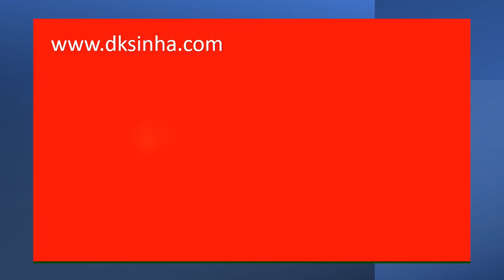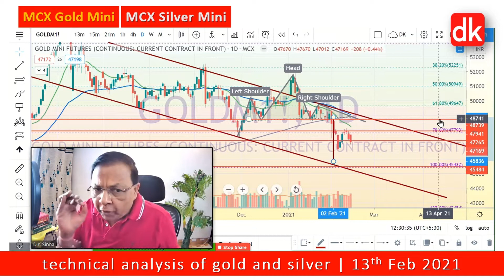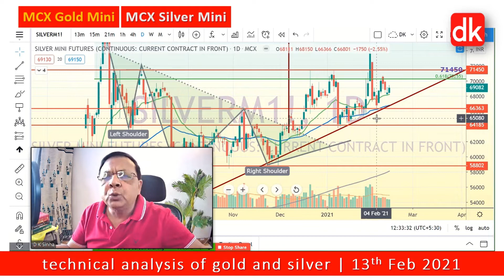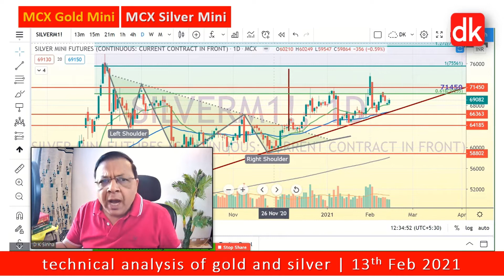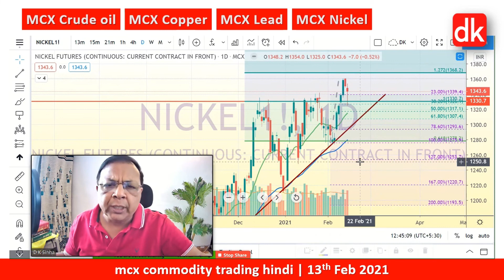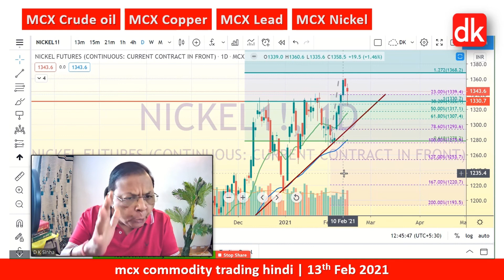technical analysis of gold and silver - mcx gold and silver technical analysis @D K Sinha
technical analysis of gold and silver - mcx gold and silver technical analysis | 13th Feb 2021  @D K Sinha

this video presents mcx commodities analysis with gold technical analysis | silver technical analysis | copper technical analysis | lead technical analysis | crude oil technical analysis with trading strategies | nickel technical analysis with trading strategies on price charts of mcx india

mcx gold forecast | mcx silver forecast | mcx crude oil forecast | mcx copper forecast | mcx lead forecast

technical analysis of commodity market in India | mcx lead trading strategy | mcx nickel trading strategy | mcx copper trading strategy | mcx crude oil trading strategies

it also covers mcx gold chart analysis | mcx silver chart analysis | mcx crude oil chart analysis | mcx copper chart analysis | mcx lead chart analysis | mcx nickel chart analysis with technical analysis on mcx commodities price charts with possible trading strategies for commodity trading | mcx commodity trading

Join exclusive channel membership for perks and added benefits for enhanced learning on technical analysis of stock market and stocks | Click the link below for details on membership and perks

You  may suggest stocks for its technical analysis free on the channel